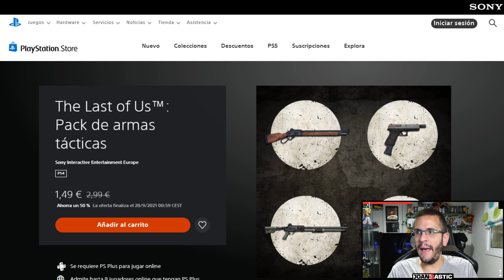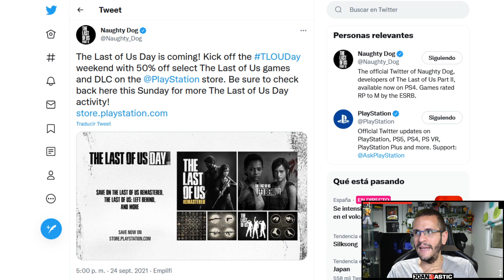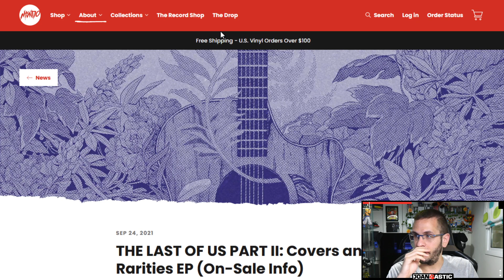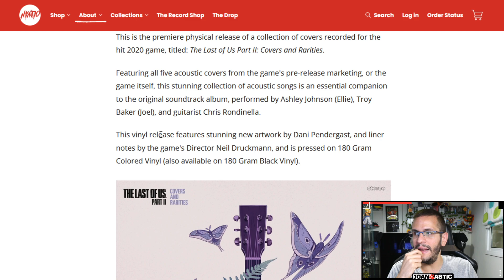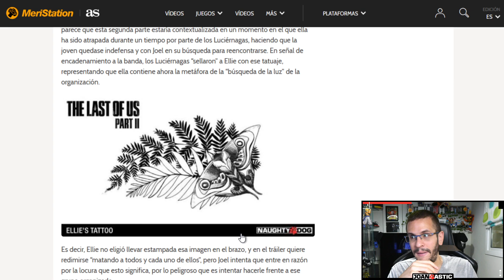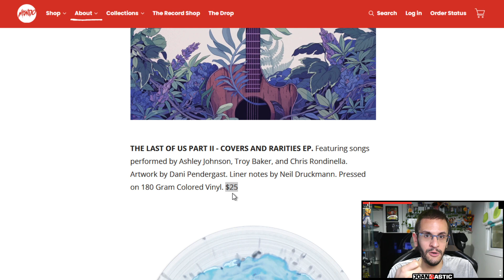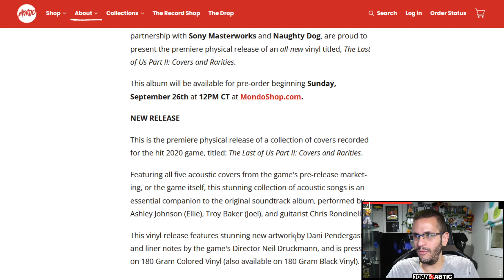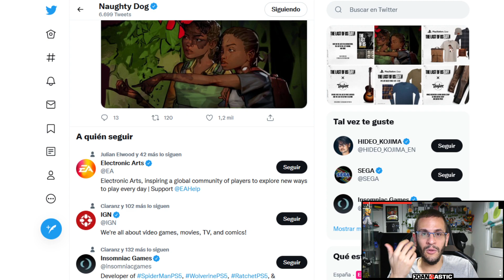TLOU DAY | Mondo anuncia un VINILO de The Last of Us y ND anuncia nuevos descuentos en la PS STORE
0:00-1:15 Intro
1:16-4:55 Descuentos PS Store
4:56-8:29 El nuevo vinilo
8:30-11:42 Interpretación artwork
11:43-14:58 Precio y canciones
14:59-18:59 Reflexión
19:00-20:08 Final